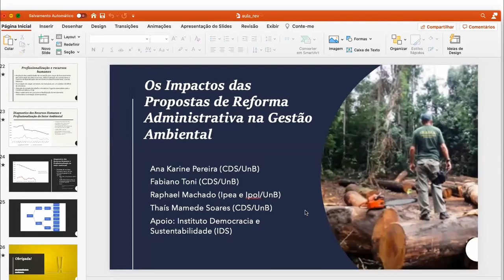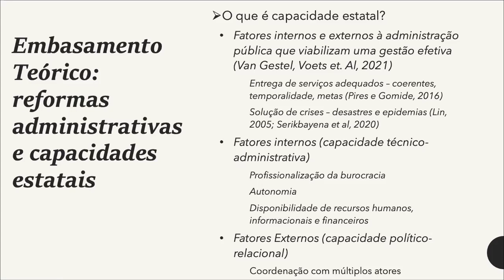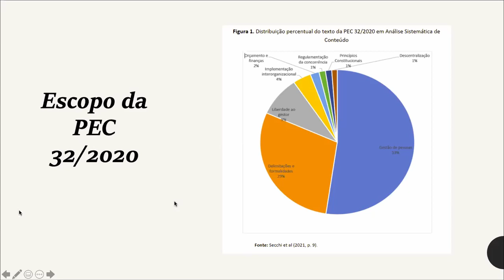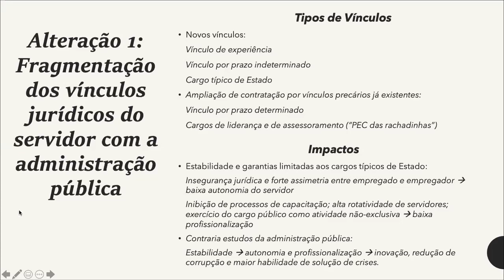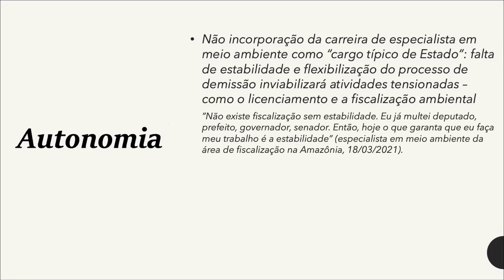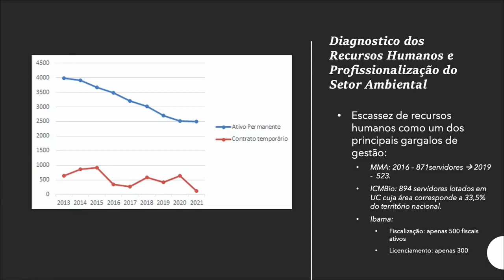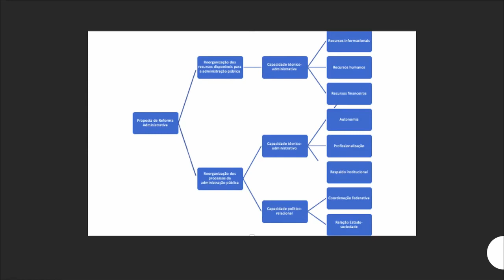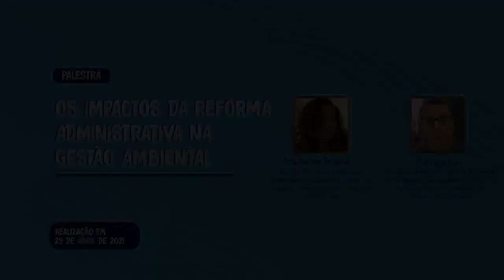Os impactos da reforma administrativa na gestão ambiental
Palestrantes:
 - Ana Karine Pereira - Doutora em Ciência Política pela Universidade de Brasília e professora do Centro de Desenvolvimento Sustentável (CDS) da UnB.
 - Fabiano Toni - Doutor em Ciência Política pela University of Florida, professor e diretor do Centro de Desenvolvimento Sustentável da Universidade de Brasília.

Ana Karine Pereira e Fabiano Toni apresentam dados atuais sobre a gestão ambiental brasileira, com ênfase na qualidade da burocracia e na sua autonomia técnica, destacando seus principais gargalos e os possíveis efeitos das propostas de reforma administrativa no setor.

Vídeo publicado em 19/08/2021.

- Apresentação: 00:00
- Plano de aula: 08:47
- Desenho de pesquisa: 10:16
- Capacidades estatais críticas para gestão ambiental efetiva: 20:41
- Estratégias metodológicas: 22:00
- PEC 32/2020: 25:49
- PEC 186/2019 e PEC 188/2019: 37:45
- Impactos da reforma administrativa na gestão ambiental: 39:07
- Diagnóstico atual da autonomia na gestão ambiental: 47:20
- Profissionalização e recursos humanos: 50:34
- Diagnóstico dos RHs e profissionalização do Setor Ambiental: 54:31
- Respondendo às perguntas: 01:00:51
- Finalização: 01:31:27